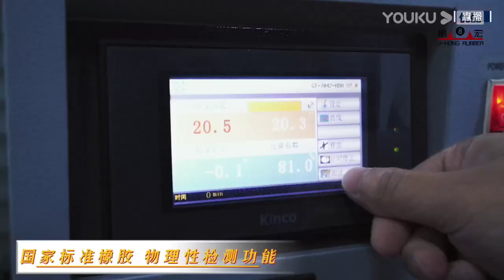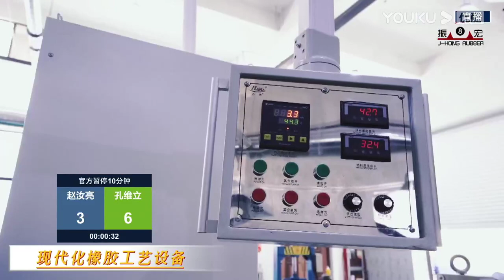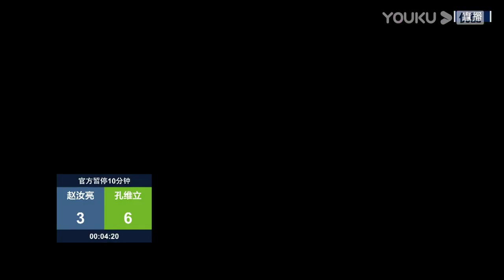Zhao Ruliang VS Kong Weili - S1 - 2022 Joy Cup World Heyball Masters A Class Station Bayuquan